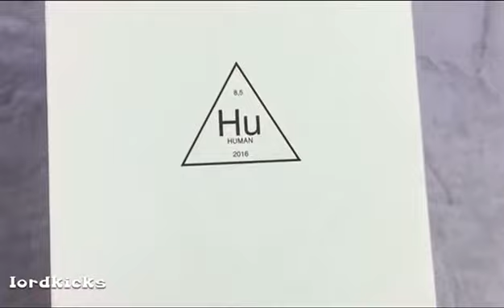Adidas PW Human Race NMD “Pale Nude”